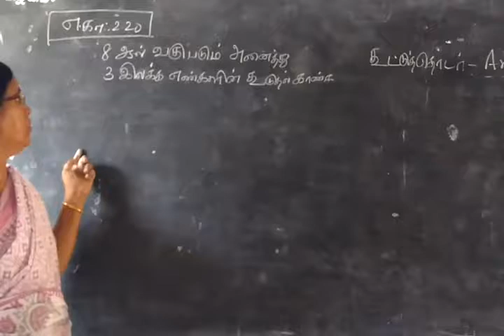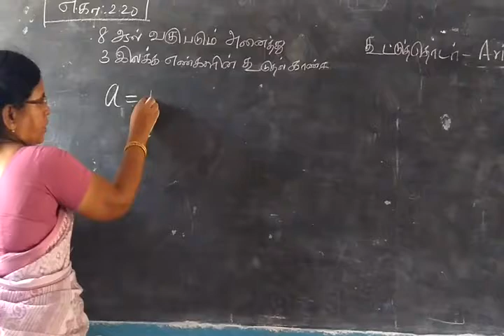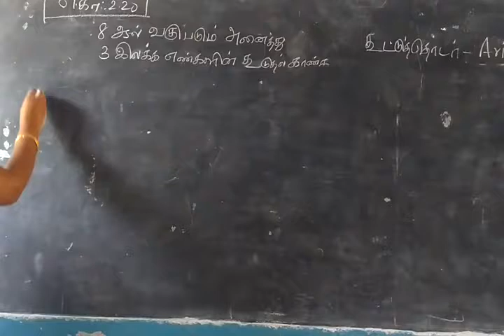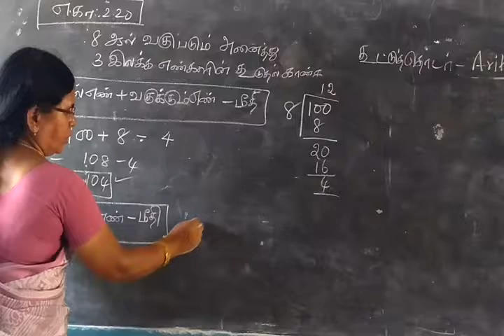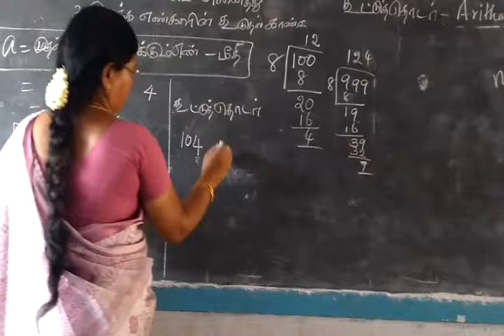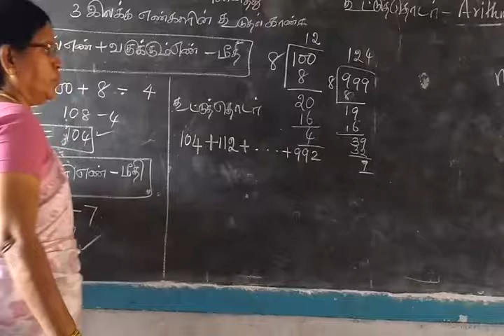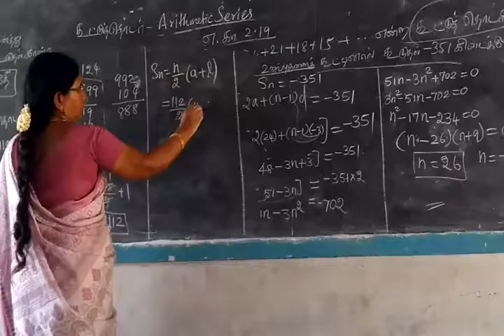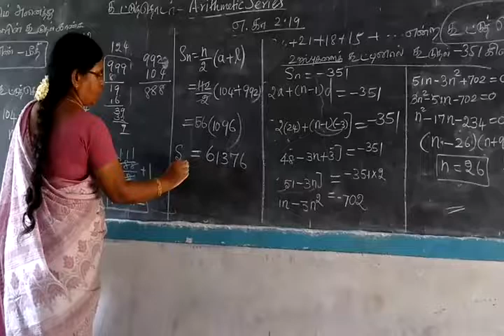TN SB 10th Maths Sequences and series Part-48 Example 2.20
Find the sum of all three digit numbers which are divisible by 8